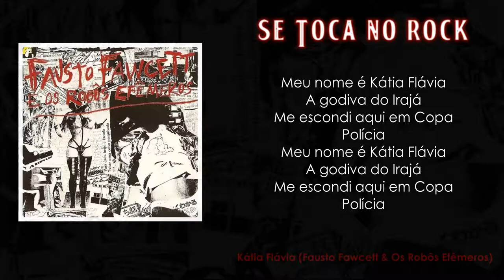Fausto Fawcet - Kátia Flávia (Com Letras)